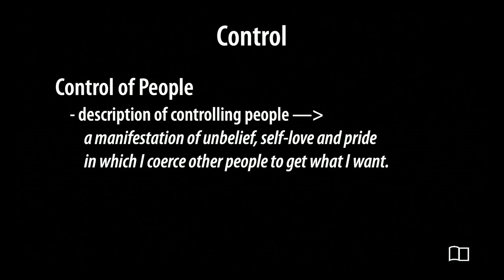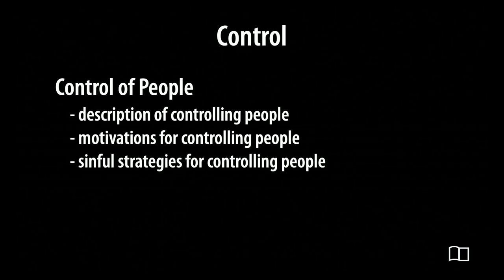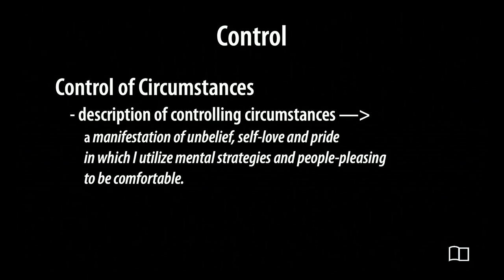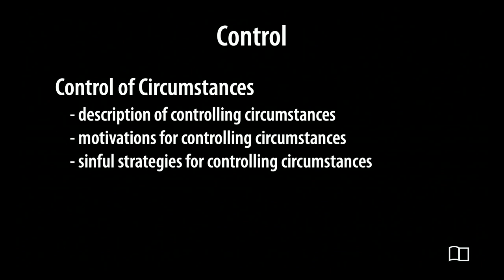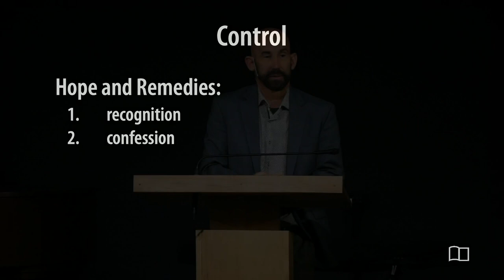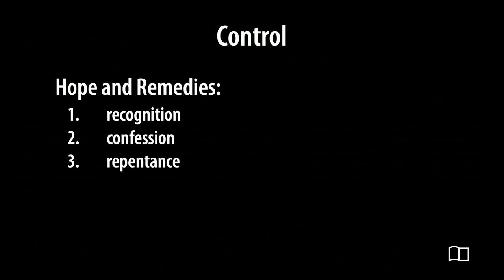Control - Smedly Yates - Grace Bible Church - 8/4/24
Title: Control
Series: Equipping Hour
Preacher: Smedly Yates